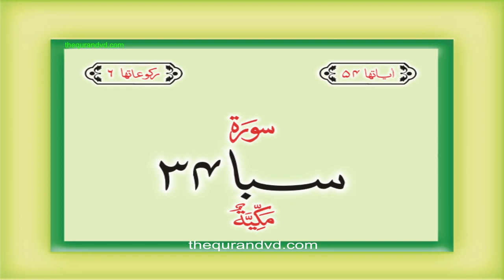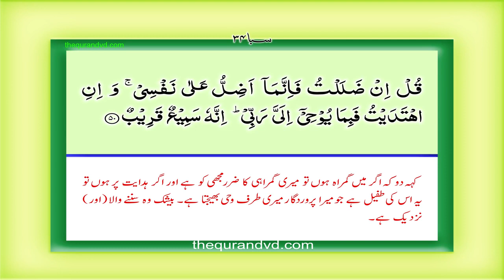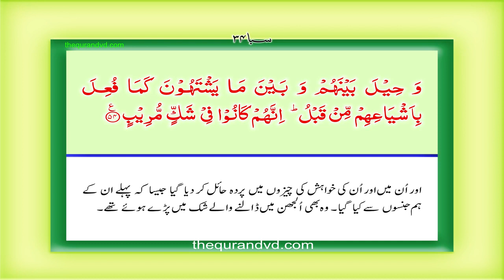34 सबा कुरान उर्दू हिंदी अनुवाद Surah 34 Al Saba complete Quran with Urdu Hindi translation lLSAOaq